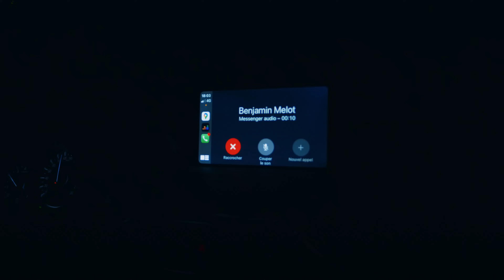Dakar 2024 : Une première grosse chute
Vivez avec moi cette toute première étape 48h chrono de tout l’histoire du Dakar. Plus de 600km de dunes, des conditions spartiates et une ambiance bivouac vraiment au top !

En bonus dans cet épisode, nous vous ferons visiter le camion scanner médical !

Production - Benjamin Melot et Clément Armand
Réalisation et DP - Clément Armand
Post-production - Nicolas Brèche
Best boy - Romain Bouzigon
Photo miniature - Clément Armand
Graphisme - Charles Goddet